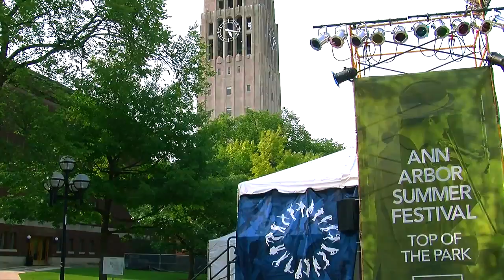The Army Field Band & Soldiers’ Chorus at the Ann Arbor Summer Festival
This season as part of our Fourth of July weekend celebration at Top of the Park, we are honored to present the musical ambassadors of the U.S. Army and the 29-member Soldiers’ Chorus! From Boston to Baghdad, Tampa to Toronto, The United States Army Field Band has been thrilling audiences of all ages for more than six decades. As the premier touring musical representative for the United States Army, this internationally-acclaimed organization travels thousands of miles each year presenting a variety of music to enthusiastic audiences throughout the nation and abroad. The Soldiers’ Chorus, founded in 1957, is the vocal complement of the United States Army Field Band of Washington, DC. The musical backgrounds of Soldiers’ Chorus personnel range from opera and musical theatre to music education and vocal coaching; this diversity provides unique programming flexibility. In addition to presenting selections from the vast choral repertoire, Soldiers’ Chorus performances often include the music of Broadway, opera, barbershop quartet, and Americana.